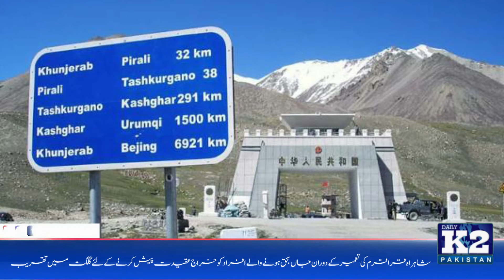Pak Chinese paid tribute to those killed during construction of Karakoram Highway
شاہراہ قراقرم کی تعمیر کے دوران جاں بحق ہونے والے افراد کو خراج عقیدت پیش کرنے کے لئے ہر سال چار اپریل کو پاکستان میں چینی  سفارت خانے کے سینئر حکام اوردیگر عملہ قبرستان میں حاضری دیتا ہے اس دوران چائنہ یادگار دنیور میں چینی مزدوروں کے  قبروں کی صفائی کی جاتی ہے پھول چڑھائےجاتے ہیں اور قبرستان کی دیکھ بھال پر معمور عملے کو تحائف دئے جاتے ہیں۔اس حوالے سے آج چائنہ یادگار دنیور میں پاک چائنہ اورسیز یوتھ فیڈریشن کے زیر اہتمام خصوصی تقریب منعقد ہوئی جس میں چینی سفارت خانے کے عملے کے علاوہ پاکستان میں موجود چینی شہریوں کی کثیر تعداد نے شرکت کی اور یادگار پر پھول چڑھائے۔ چائنیز نے خصوصی عبادات کے زریعے چینی مزدوری کو خراج تحسین پیش کیا اور اگر بتیاں جلائیں ۔اس موقع پر پاکستانیوں کی بھی بڑی تعداد موجود تھی ۔ مزدوروں کی یاد میں ہونے والی تقریب میں مقررین نے پاک چین دوستی کو لازوال قرار دیتے ہوئے کہا کہ ۔